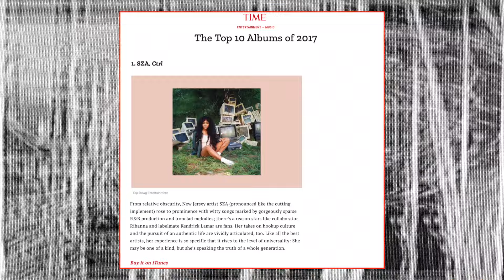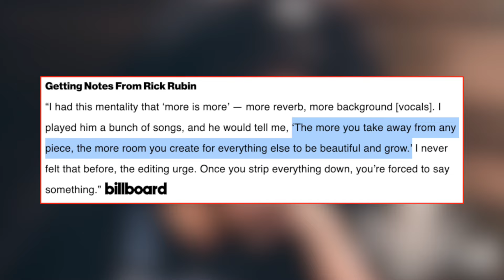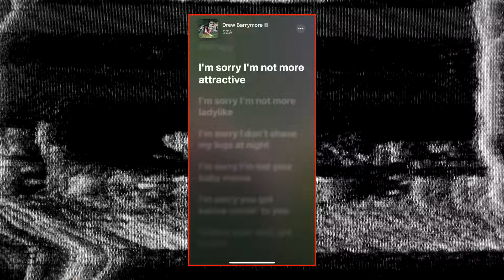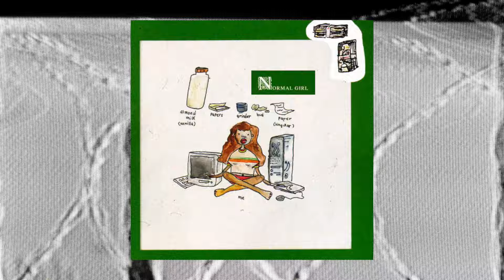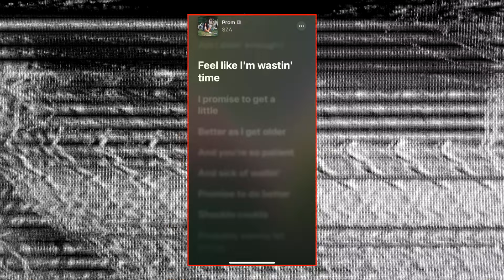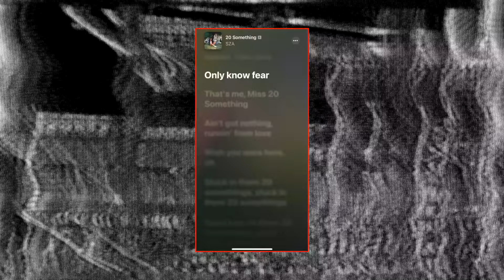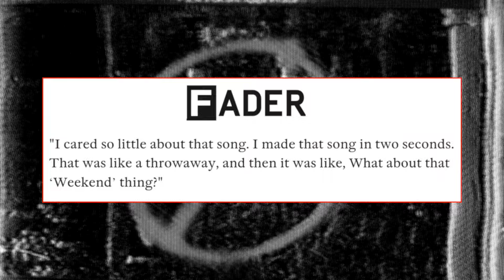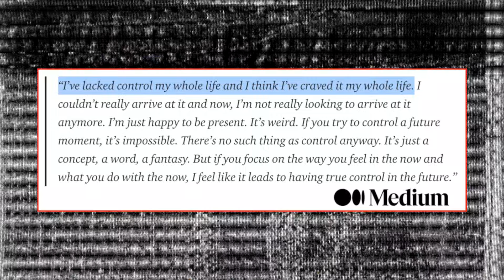SZA's "Ctrl" is a Modern Classic, Here’s Why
Although only released several years ago, SZA's debut is unquestionably one of the most memorable albums of the last decade. In this video, we explore the beauty and brilliance of Ctrl. We highlight the process behind its formation, from the innovative production to its unadulterated songwriting. Most importantly, it will be truly obvious why Ctrl is already heralded as a modern classic.

0:00 - Intro
1:40 - The Sound of "Ctrl"
5:01 - Songwriting
7:44 - Themes and Subject Matter
9:57 - SZA the Non-conformist
11:37 - Conclusion